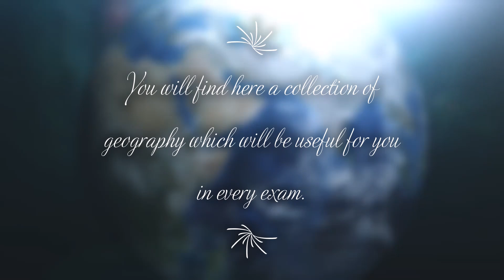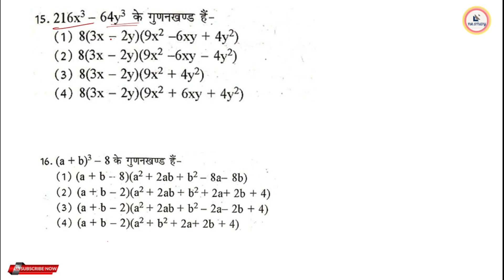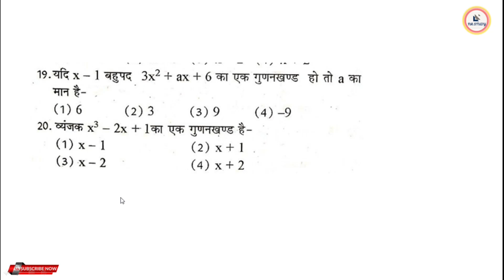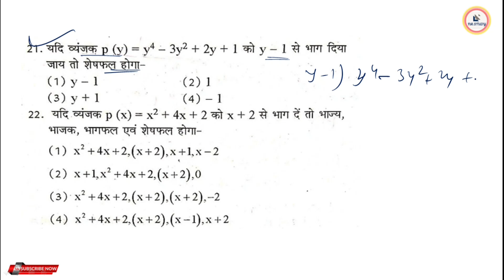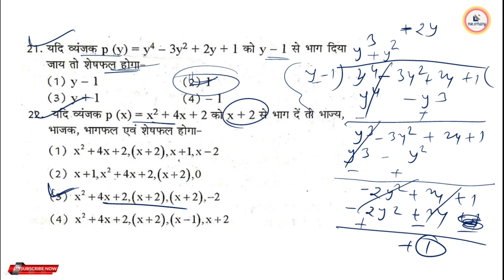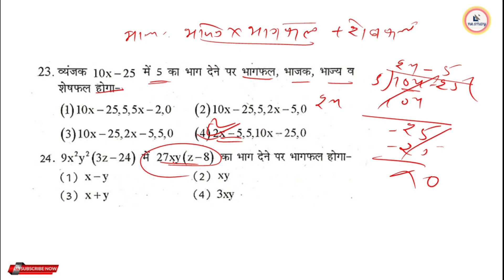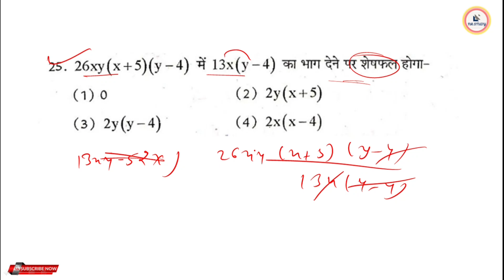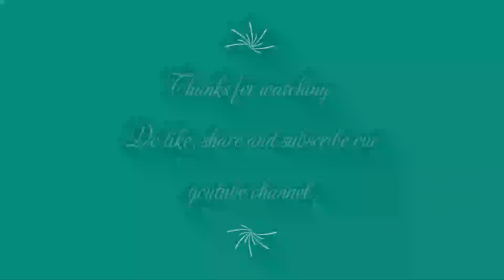गुणनखंड | गुणनखंड के अति महत्वपूर्ण प्रश्न जो हर एग्जाम में पूछे जाते हैं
VIDEO LECTUR :NR SIR
EDITOR : MUKESH NIMBAWAT